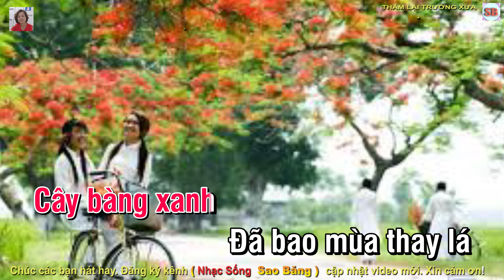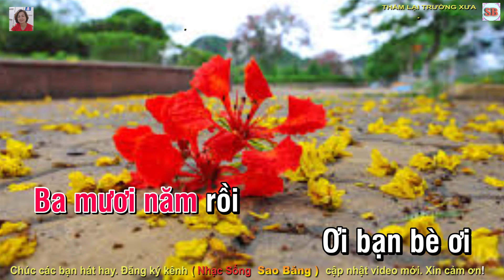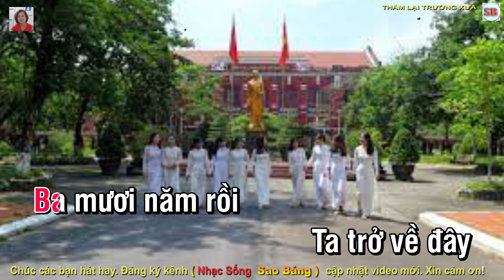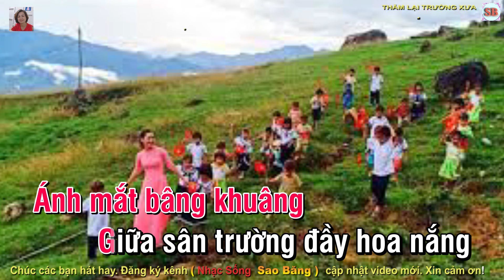KARAOKE: THĂM LẠI TRƯỜNG XƯA -TONE NỮ- GIỌNG MI THỨ. NHẠC KHÁNH VÂN- THƠ HOÀNG LAN